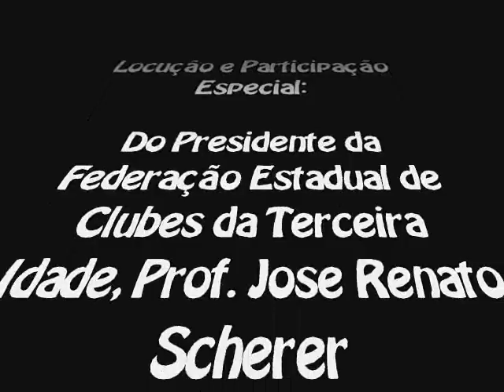Câmbio- Vôlei adaptado para a Melhor Idade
Gravado em São Paulo das Missões, durante o Torneio de Câmbio.